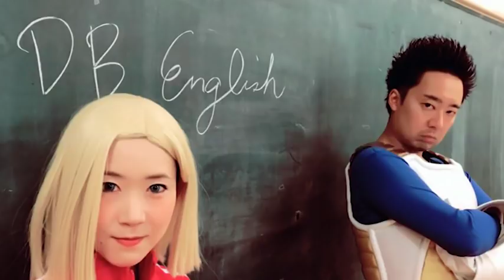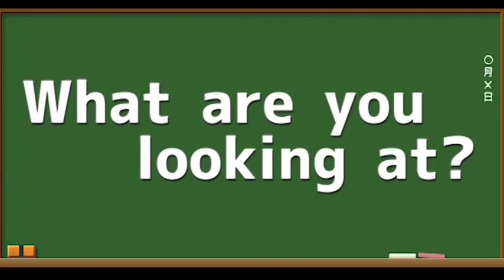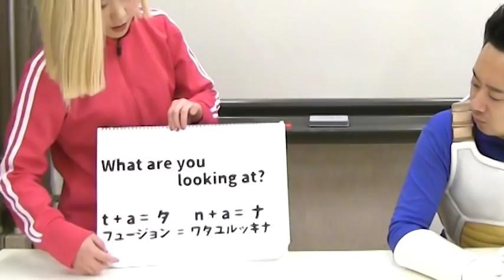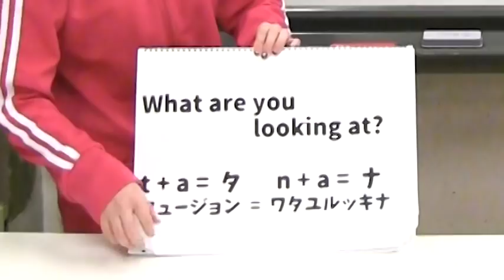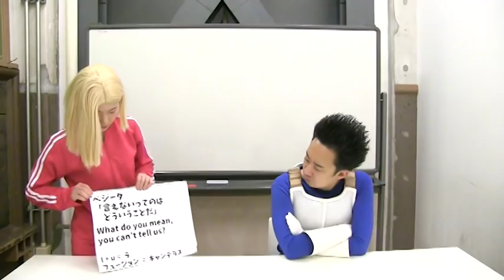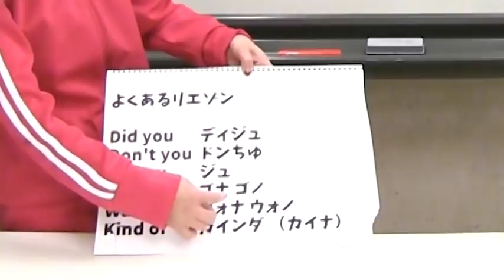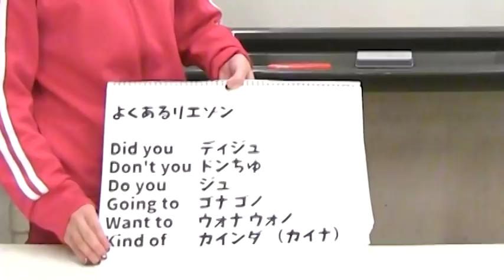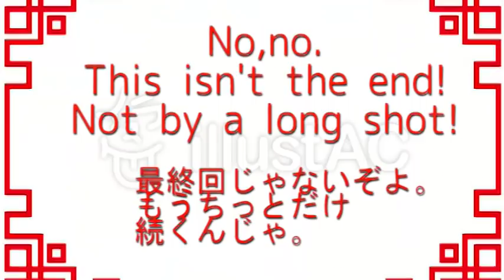【DB English】Lesson10 発音のフュージョン？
サイヤ人の王子ベジータが、
他の惑星侵略を進めるべく、
英語の学習に乗り出した！
帰国子女で英検1級の人造人間18号のもと、
いったいどれだけ話せるようになるのか！？

Lesson10は、「発音のフュージョン？」！

更新情報は、
Twitterから！